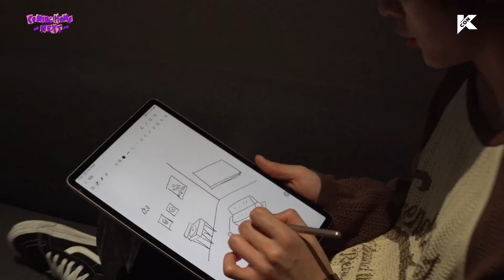😎성태Z🐱 취향 가득 담은 '이곳'이 어디냐고? | EP. 티저2 | COMING HOME NEXT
??? : 내가 카메라 앞에서 Skrr하지 말라고 했지

카메라 앞에서 대놓고 Skrr~ SSAP가능!
취향을 가득 담은 성태Z네 커밍홈 다녀왔습니다.
COMINGHOMENEXT가 벌써 열린 건 아니고요.
그냥 집에서 성태Z 생각했습니다.
이게 무슨 소리냐고요?
그냥 숨 쉬듯이 성태Z 생각만 했다는 겁니다...

성태Z의 커밍홈 입주 D-7!! (두구둥)
♪♬ 향수 칙하고 이 한번 확인 It's perfect yeah 😆 ♪♬
우리 곧 만나요 🙋🏻‍♀️

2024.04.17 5PM (KST) Coming soon

World's NO.1 K-Culture Festival, KCON！

월드넘버원  K-컬처 페스티벌, KCON！

世界最大のK-Cultureフェスティバル、KCON！